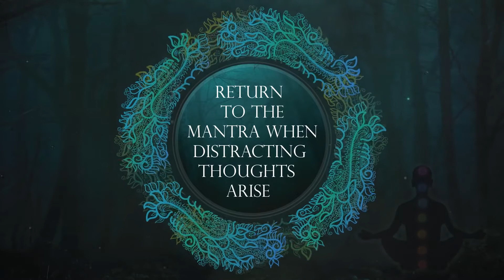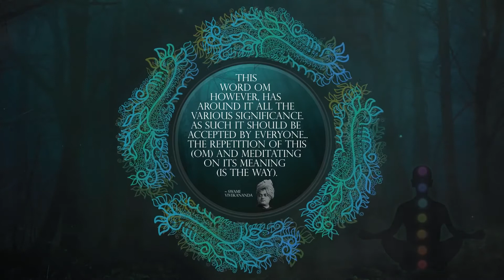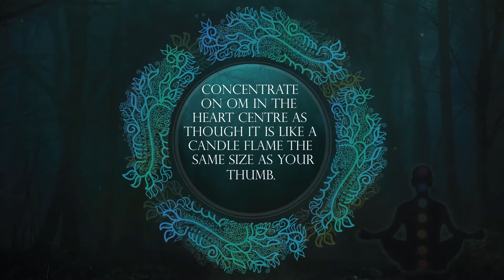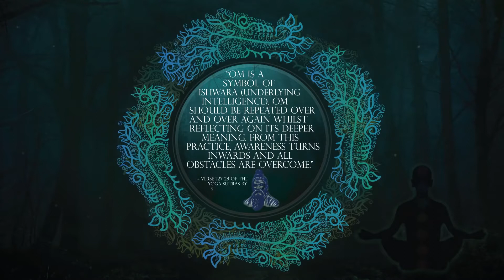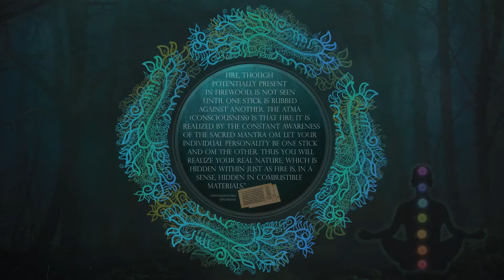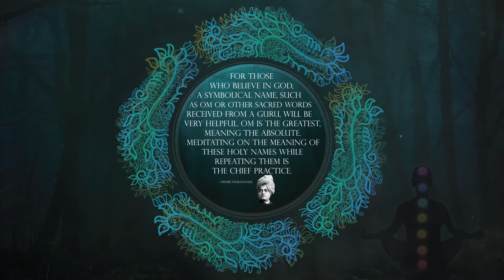15 minutes OM meditation, Relaxation of Mind